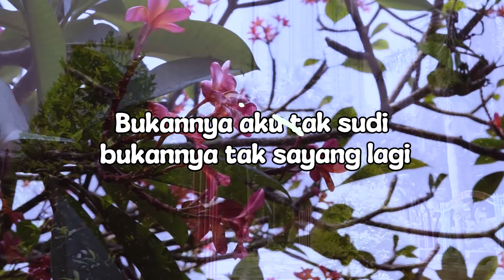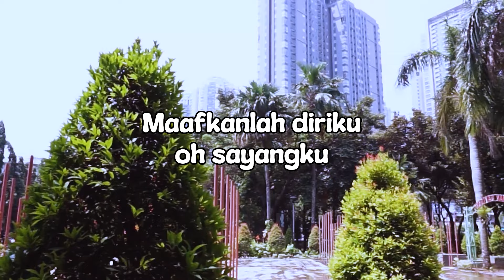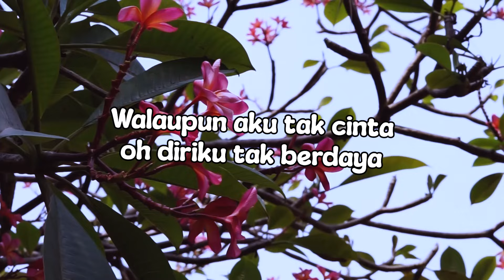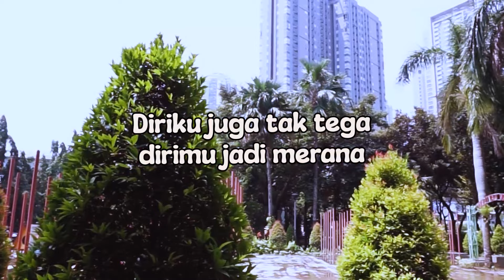Iis Sugiarti - Tak Berdaya (Official Lyric Video)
Bernyanyi pop bisa, berdangdut pun tidak masalah. Pas sekali dengan Iis Sugiarti. Penyanyi pop yang total berdangdut lewat album “Topeng Cinta”. Untuk album yang musiknya digarap musisi senior Muchtar B ini. Iis menyanyikan 10 lagu dangdut klasik. Salah satu “Tak Berdaya”, yang berkisah tentang cinta yang tak disetujui orang tua.

BLOK M SQUARE Lt. Basement. Blok B 217-218
Jakarta Selatan

Buruan. Sebelum Kehabisan !